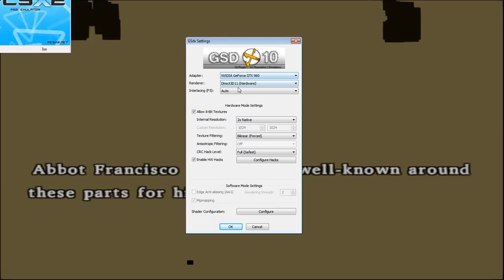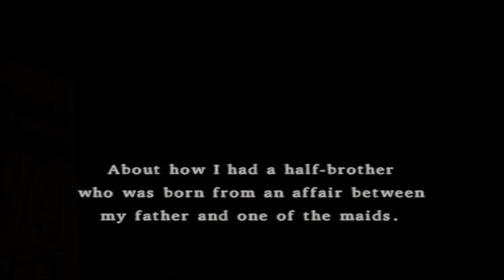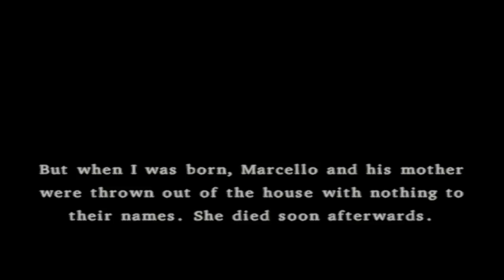Dragon Quest 8 - Ch.13 (Brotherly Love)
We've got a very long road in front of us and a whole ton of baggage behind.